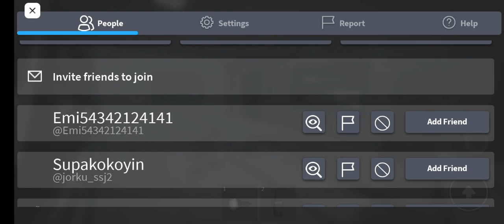Roblox The Rake Remastered Episode 9